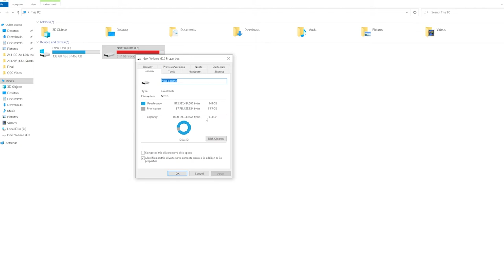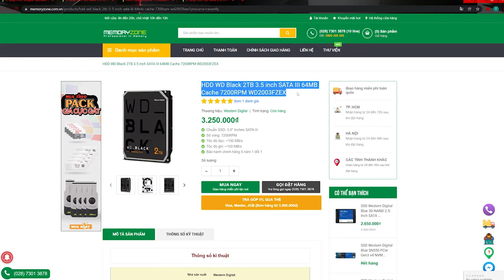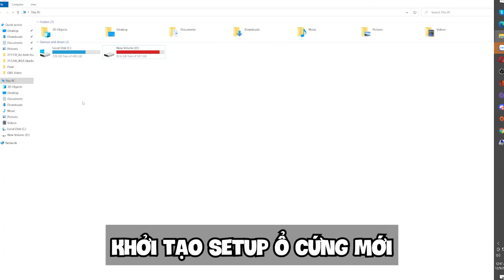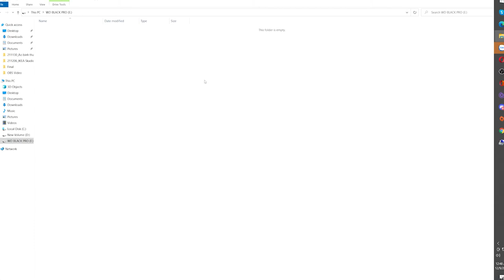Hướng dẫn lắp đặt và nâng cấp ổ cứng HDD trên máy tính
Để lưu trữ dữ liệu một cách thoải mái nhất nên mình đã quyết định đầu tư thêm 1 ổ cứng HDD nữa. Trong Video này mình sẽ hướng dẫn các bạn cách  tự lắp đặt và nâng cấp ổ cứng HDD cho máy tính một cách dễ dàng và đơn giản nhất.

Ổ cứng mình chọn để nâng cấp có mã HDD WD Black 2TB 3.5 inch SATA III 64MB Cache 7200RPM WD2003FZEX.

* Giá sản phẩm HDD WD Black 2TB 3.5 là 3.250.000 VNĐ. Sản phẩm được bảo hành chính hãng 5 năm.